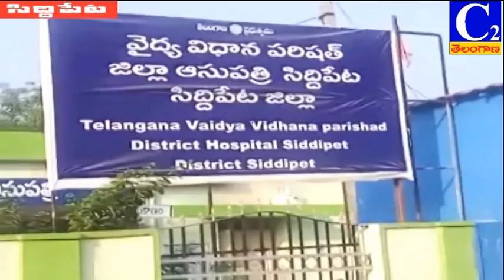|| C2Telangana News fast news 16/03/2017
telangana news